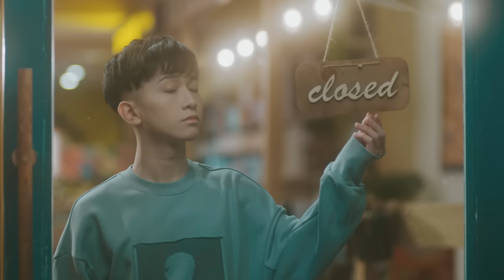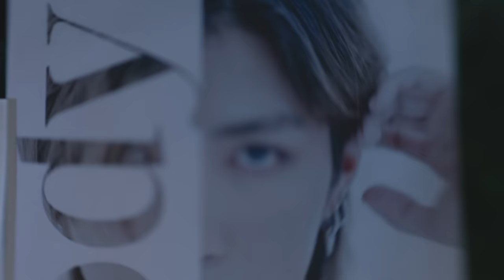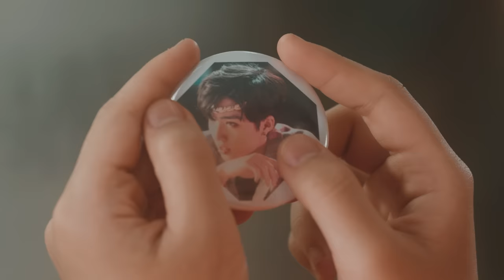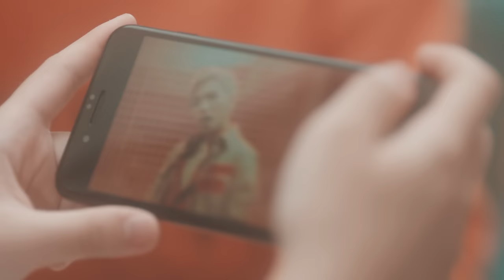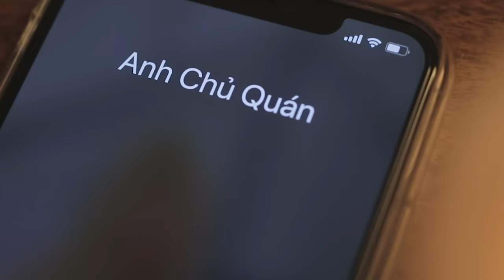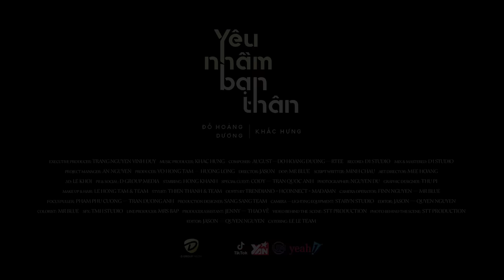Yêu Nhầm Bạn Thân - Đỗ Hoàng Dương | Official Music Video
EXECUTIVE PRODUCER: TRANG NGUYEN VINH DUY

PRODUCED & MASTERED: KHAC HUNG
COMPOSER: AUGUST – DO HOANG DUONG – RTEE
RECORD: D1 STUDIO
MIX & MASTERED: D1 STUDIO

DIRECTOR: JASON
DOP: MR BLUE
SCRIPT WRITTER: MINH CHAU
ART DIRECTOR: MEE HOANG
AD: LE KHOI

PROJECT MANAGER: AN NGUYEN
PRODUCER: VO HONG TAM – HUONG LONG
PR & SOCIAL: D GROUP MEDIA - QUOC DAT
SUPPORT: ĐỨC ANH, JI BÉO

STARRING: HONG KHANH
SPECIAL GUEST: CODY (Uni5) - TRAN QUOC ANH

PHOTOGRAPHER: NGUYEN DU
GRAPHIC DESIGNER: THU PI
MAKE UP & HAIR: LE HONG TAM & TEAM
STYLIST: THIEN THANH & TEAM
OUTFITS BY: TRENDIANO - HCONNECT - MADAMN
CAMERA OPERATOR: FINN NGUYEN – MR BLUE
FOCUS PULLER: PHAM PHU CUONG – TRAN DUONG ANH
PRODUCTION DESIGNER: SANG SANG TEAM
CAMERA – LIGHTING EQUIPMENT: STARVN STUDIO
EDITOR: JASON – QUYEN NGUYEN
COLORIST: MR BLUE
SFX: TMH STUDIO
LINE PRODUCER: MRS BAP
PRODUCER ASSISTANT: JENNY – THAO VÊ
VIDEO BEHIND THE SCENE: STT PRODUCTION
PHOTO BEHIND THE SCENE: STT PRODUCTION
CATERING: LE LE TEAM

MEDIA PARTNER: TIKTOK, YAN, YEAH1, METUB, MP3 ZING

© Bản quyền thuộc về Đỗ Hoàng Dương
© Copyright by Do Hoang Duong ☞ Do not Reup